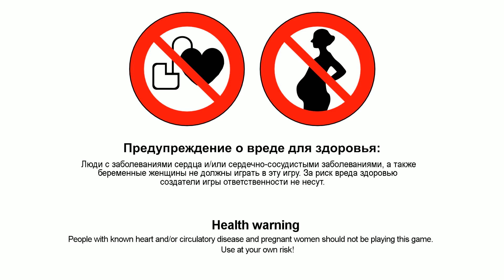Этот клоун, такой клоун! [Pineview Drive] #8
▬▬▬▬▬▬▬▬▬▬▬ஜ۩۞۩ஜ▬▬▬▬▬▬▬▬▬▬▬
▓▓▓▓▒▒▒▒░░░░       Такие Дела       ░░░░▒▒▒▒▓▓▓▓
▬▬▬▬▬▬▬▬▬▬▬ஜ۩۞۩ஜ▬▬▬▬▬▬▬▬▬▬▬
Надоело писать описания =) Хорошая игра, что меня зацепила) Этого достаточно)

Советую вступить, дабы следить за новостями канала! Иногда бывают конкурсы с призами, все подробности в группах.

О канале в целом
Привет дорогие мои, меня зовут Пашка! Канал посвящен игровой, да и вообще развлекательной индустрии.
Как можно или как нельзя делать игры. Как пользоваться тем или иным инструментом. Указываются очевидные ошибки при разработке игр, как на примерах, так и в теории.